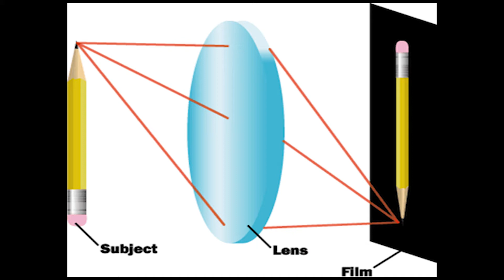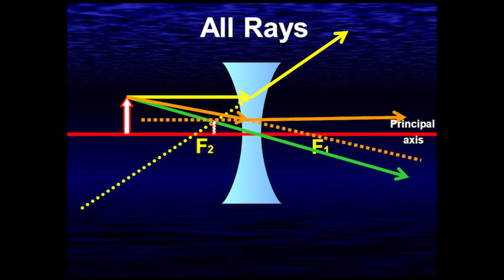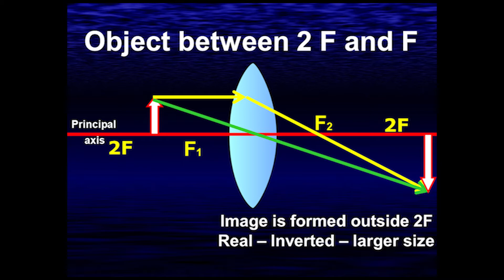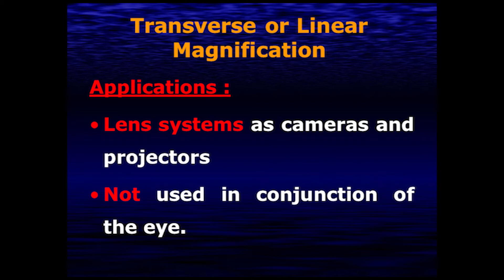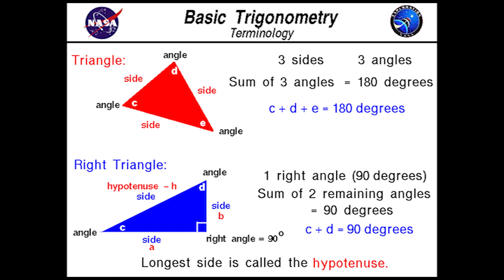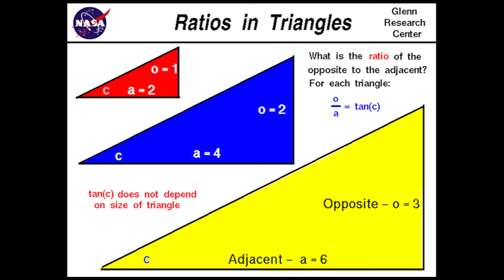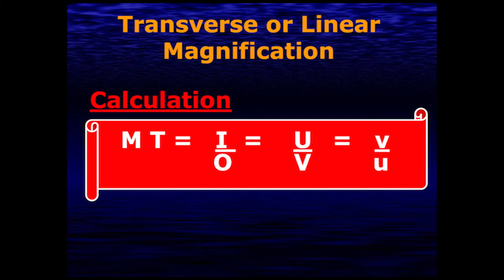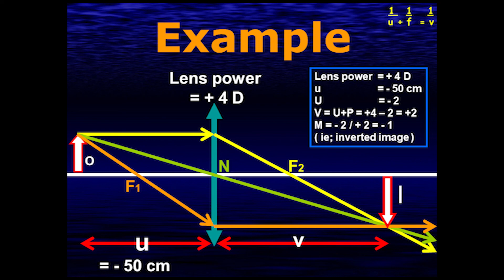07 Magnification part-2 الكفراوي أوبتكس Elkafrawy optics (Revision & Linear Magnification)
dr el kafrawy optics
 الأستاذ الدكتور ممدوح الكفراوي
تسجيلات الدكتور ممدوح الكفراوي في البصريات
Ophthalmology
Optics
07 Lenses 02
Revision on image formation
Linear or Transverse magnification ( Details & Equation )
Trigonometry details